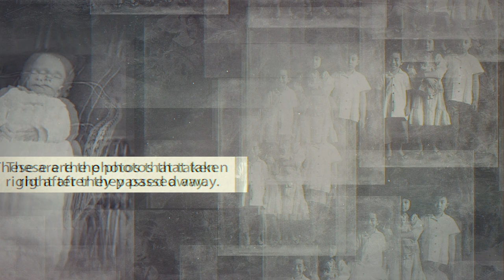The Only Mom လိပ္ျပာစံအိမ္ Official Teaser#1 International version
This is the first teaser of The Only Mom.

Every house has memories. Every photos has a spirit.

Artist : Khin Poe Pan Chi
Lyric : Nay Win Htun & May Myo Han (inspired by the traditional Burmese lullaby song)
Music Producer : Pongprom Sanitwong Na Ayutthaya